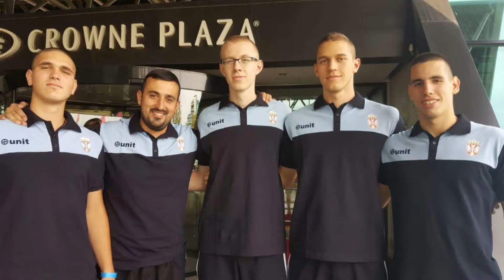Sportski kutak 06.07.2018.